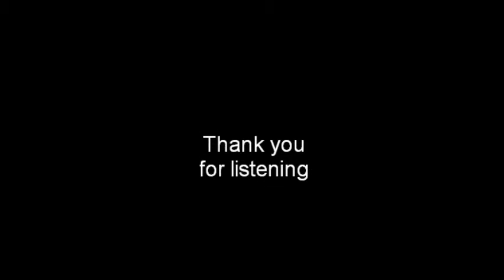Bad Romance - Classic Remix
Ein Hit von Lady Gaga im Stil von Rondo Venziano
live gespielt mit Tyros 4
2 Styles : StringConcerto, PopClassic  MultiPad BarouqueStrings